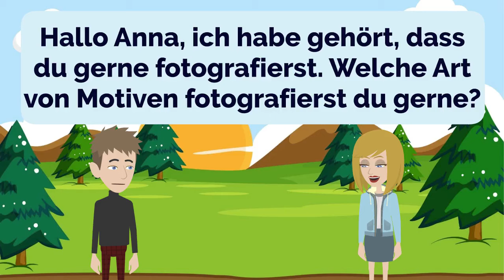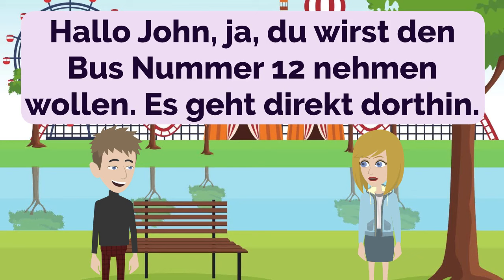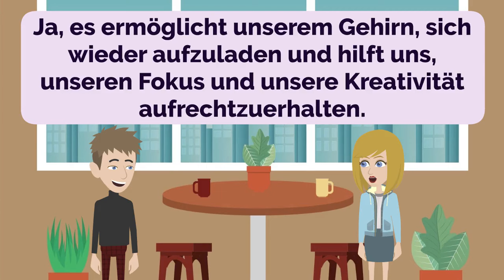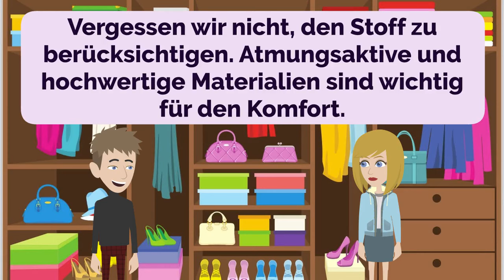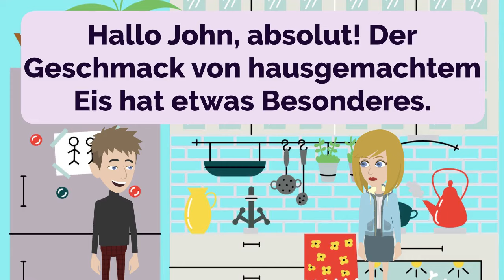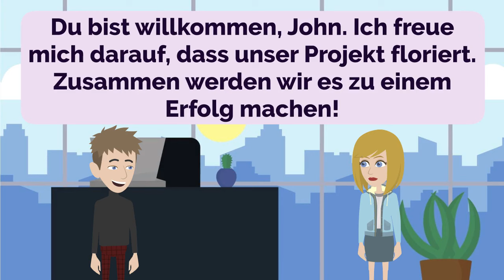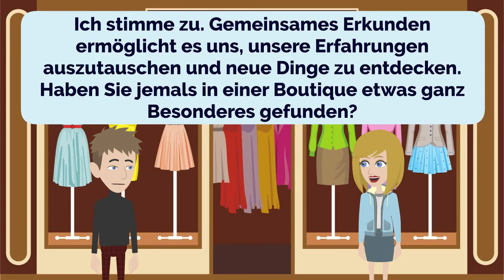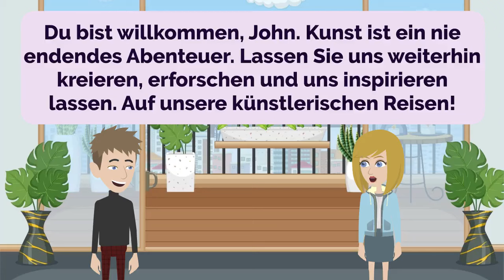Practice German Episode 162 | Deutsch | Improve German | Learn German | Dialog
00:00:00 Lektion 1: Nachhaltige Abfallwirtschaft
00:04:25 Lektion 2: Förderung erneuerbarer Energien
00:09:00 Lektion 3: Die Kunst der Fotografie
00:14:02 Lektion 4: Wichtiges Zubehör
00:18:33 Lektion 5: Navigieren durch die Stadt
00:22:45 Lektion 6: Lustige Abenteuer
00:27:37 Lektion 7: Arbeit und Ruhe in Einklang bringen
00:32:00 Lektion 8: Kleidung einkaufen
00:36:10 Lektion 9: Sich vom Markt abheben
00:40:59 Lektion 10: Heißhunger auf hausgemachtes Eis
00:45:49 Lektion 11: Ideen und Vorschläge austauschen
00:50:30 Lektion 12: Geschichten und Erfahrungen teilen
00:54:25 Lektion 13: Lokale Boutiquen erkunden
00:58:36 Lektion 14: Süße Leckereien backen
01:02:37 Lektion 15: Künstlerische Werkzeuge und Techniken